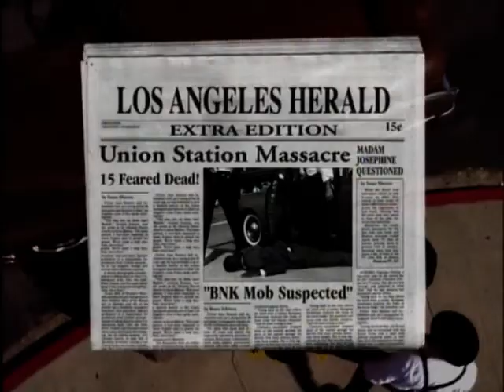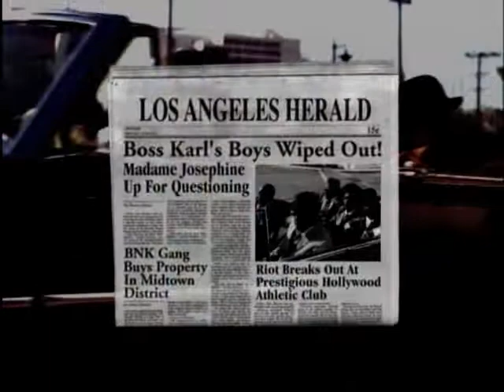Eazy E, Bone Thugs-n-Harmony - BNK *HQ* *480p* (2002)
Source: Eazy_E-bnk-(DVDRip)-(KoolG-svcd-2002)-kvz